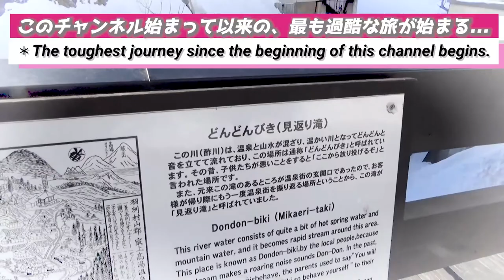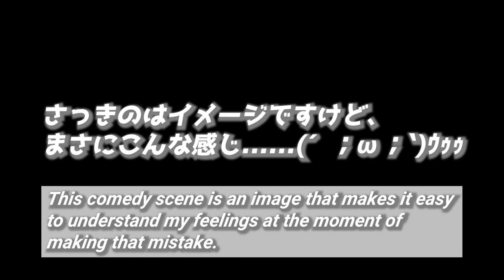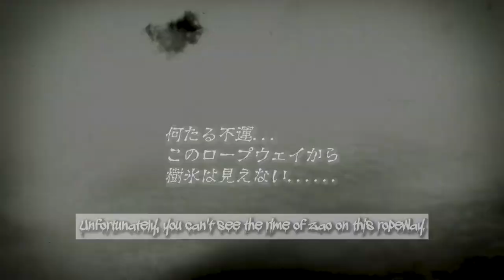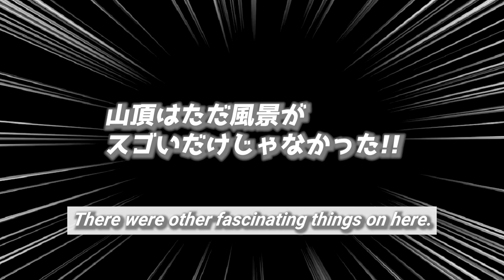【絶景！】冬の蔵王温泉 → 鳥兜山山頂編《山形～仙台弾丸ツアー#１》/ 【Great scenic, Zao, Japan!!】Tough 1 day trip in South Tohoku #1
『絶景! 冬の蔵王《山形～仙台弾丸ツアー#１》』です。

This time,
I will show you the scenery of Zao in winter.
The starting point this time is Zao Onsen, and the destination is the summit of Mt.Torikabuto.
The view of the snowy mountains of Zao from the summit was very beautiful.

00:00 アバンタイトル/Avant title
00:41 オープニング/Opening
02:57 蔵王温泉/Zao Onsen
04:46 チケット売り場/Ticket office
05:11 ロープウェイ乗車前/Immediately before taking on the ropeway
05:24 蔵王中央ロープウェイ/Zao Chuo Ropeway
08:55 蔵王中央ロープウェイ『鳥兜駅』/Torikabuto Station
10:12 展望台/At on the top of Mt.Torikabuto
10:35 『開運の鐘』/“The bell of Good Luck”
11:32 エンディング/Ending